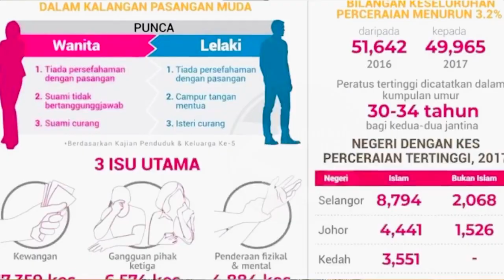3 PUNCA PENCERAIAN MENINGKAT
Ikuti perkongsian oleh Puan Sahara, Kaunselor Pelatih FAST mengenai punca berlakunya penceraian.